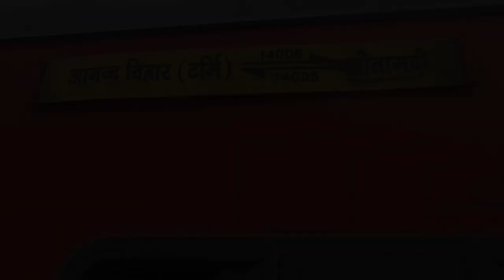LICHCHAI EXPRESS PRAYAGRAJ TO KANPUR TRAIN TRAVEL ।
Lichchai Express,
Lichchai Express train,
train travel,
train video,
prayagraj to kanpur,
viral train vlogs,
viral video,
train travel vlog,